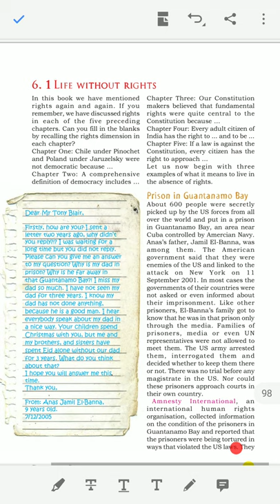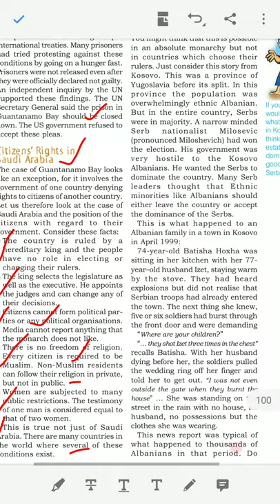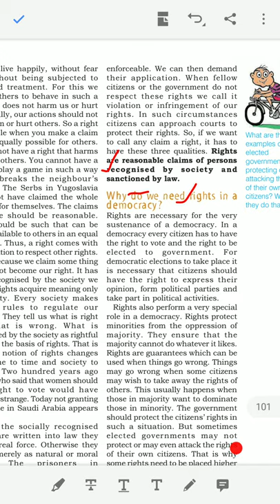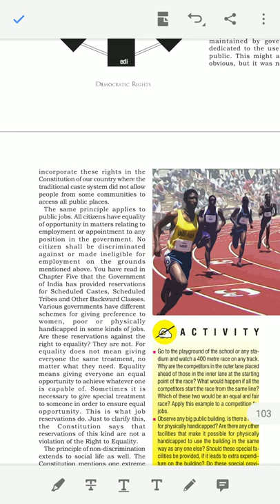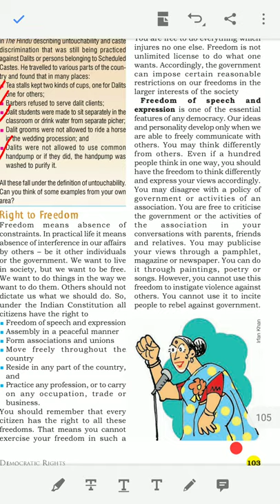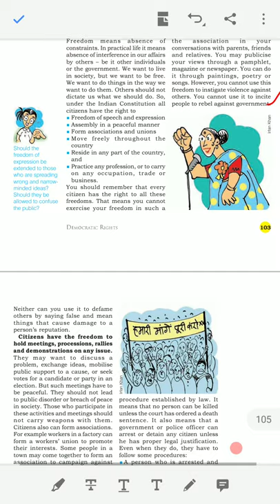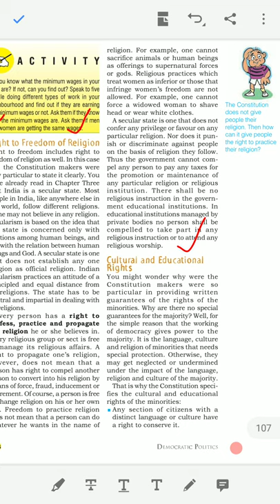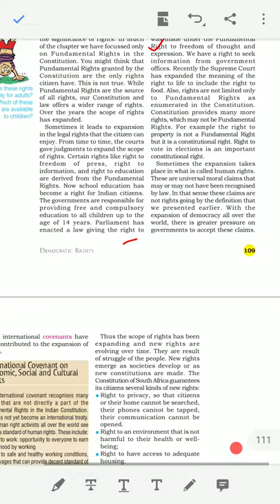NCERT Polity/Political Science Class 9th Chapter 6 in Telugu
NCERT Class Explained in Telugu.